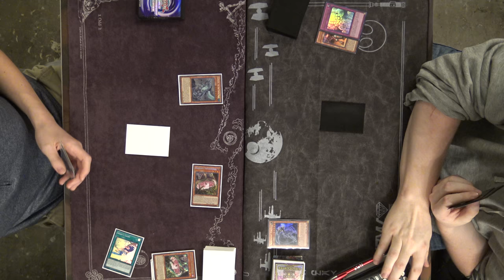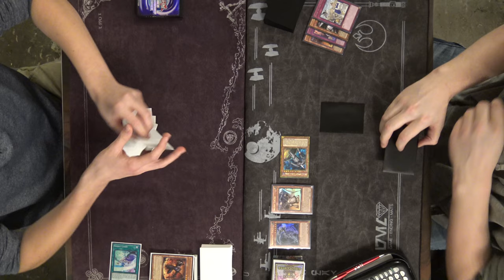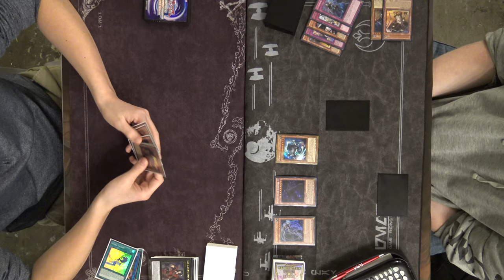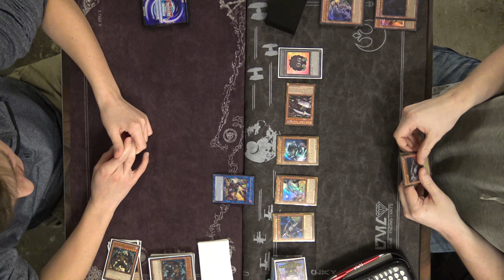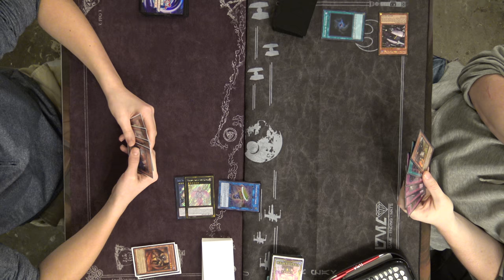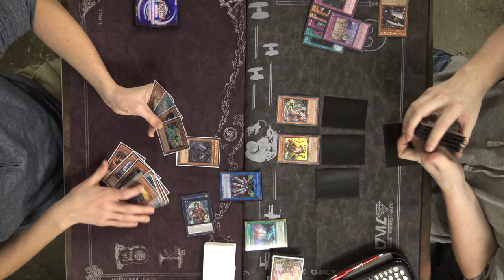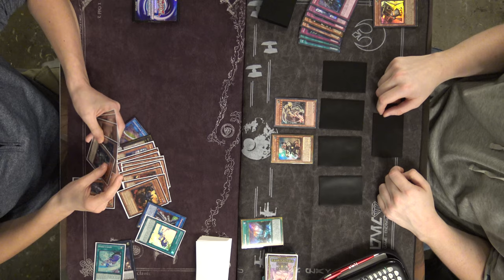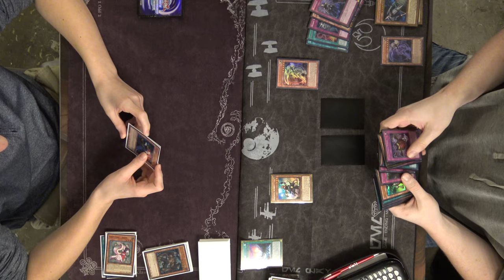Kozmo Are Going For Their Second Locals Win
Kozmo are going for their second win at our locals! Lets see if the deck can overcome the last match and get the win that it so desperately deserves! Are you ready for the shut out of the century who will win?